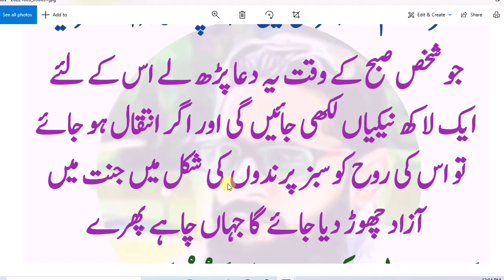Subha ke waqat ki dua // jannat main ly jane wali subha ki dua // Best dua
abidrajaofficail abidraja Subha ke waqat ki dua // jannat main ly jane wali subha ki dua // Best dua